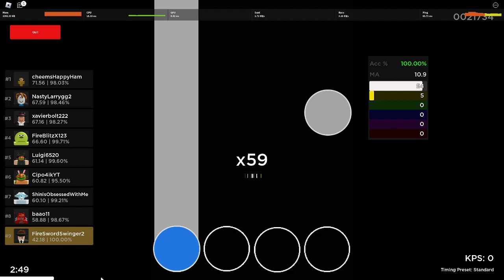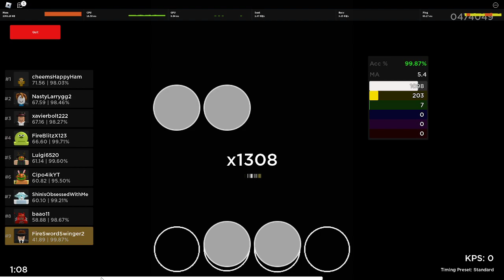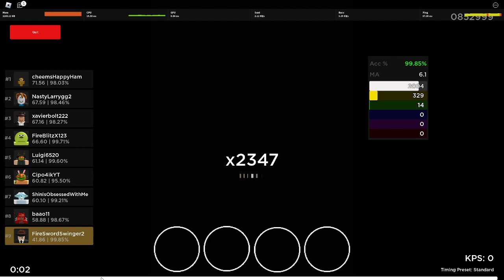Why We Lose (FULL COMBO) 99.85%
wooooo. This was the replay after I did the song so that's why the kps stays at 0.

epilepsy warning